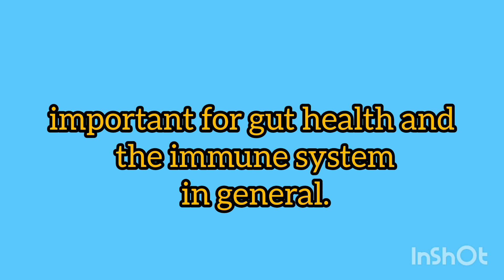Millets benefits........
benefits of millets.